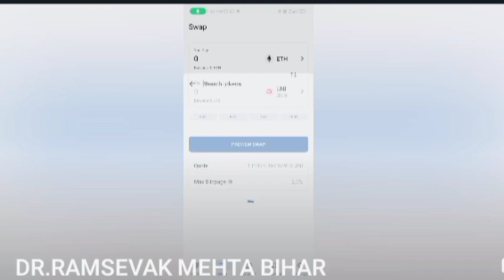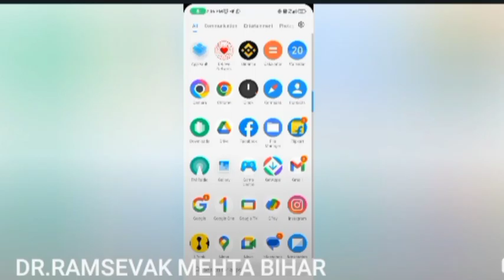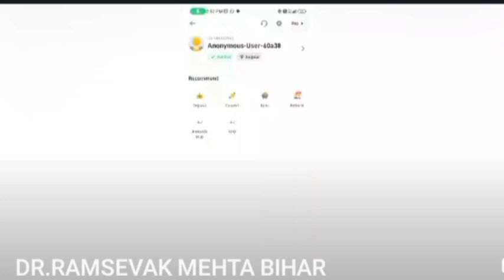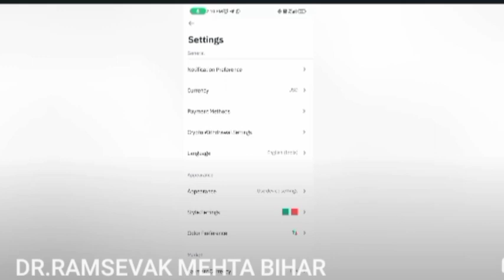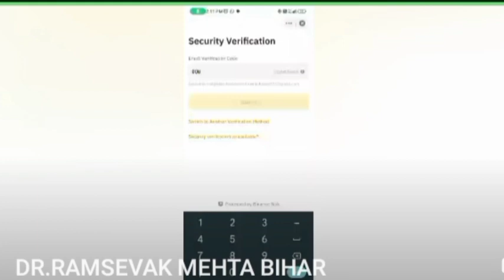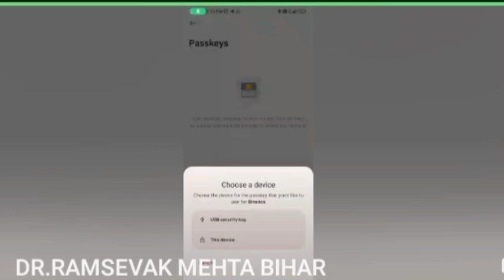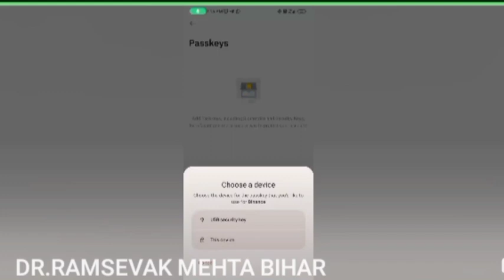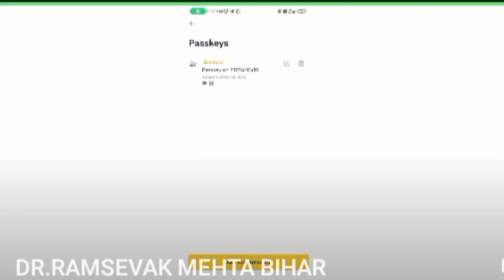BUSD CELL करना क्यों अनिवार्य है || pearlvine new update today | pvc meta update today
2023
autopool
pearlvine new update today
kannada